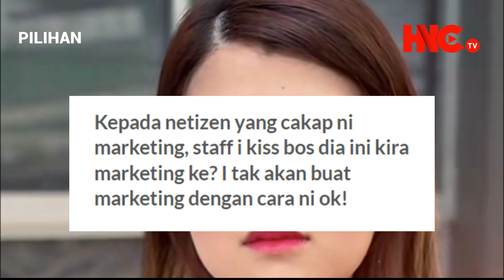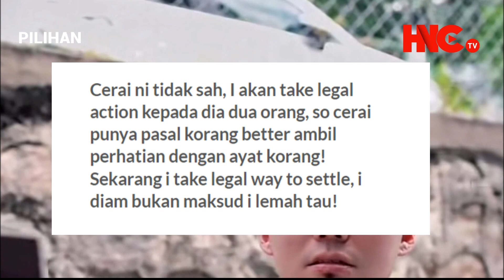PARAH LAGI ! “Staff Cium Bos Kira Marketing Ke?” – Ah Moi Nafi Buat Gimik, Dakwa Cerai Tak Sah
HESED NETTA Channel TV (HNC TV) PARAH LAGI ! “Staff Cium Bos Kira Marketing Ke?” – Ah Moi Nafi Buat Gimik, Dakwa Cerai Tak Sah. Terkini dan Sensasi PILIHAN ialah laluan alternatif perkongsian daripada sumber-sumber yang dipercayai lalu dikongsikan secara maya terus akepada Netizen semua berhubung isu-isu semasa sama-ada di dalam atau luar negara. Tonton setiap hari video perkongsian di Channel ini terus di smartphone anda dimana jua Warga Netizen berada. Terima Kasih Atas Sokongan Anda.